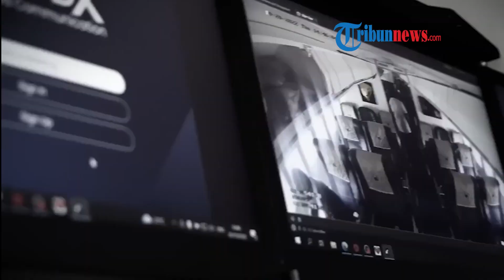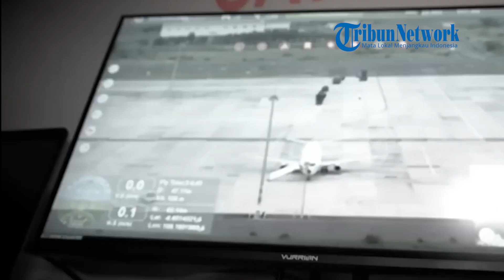Aksi Jenderal Andika Terjun Langsung Jadi Pemimpin Operasi Pembebasan Sandera dalam Pesawat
TRIBUN-VIDEO.COM - Panglima TNI Jenderal Andika membagikan momen saat dirinya terjun langsung dalam memimpin latihan pembebasan sandera.

Momen tersebut diabadikan dalam video yang diunggah di kanal Youtube Jenderal Andika Perkasa, Minggu (11/12/2022).

Dalam momen tersebut, Jenderal Andika memimpin langsung latihan operasi ALBARA atau Anti Lawan Bajak Udara.

 (Tribun-Video.com/UmiWakhidah)